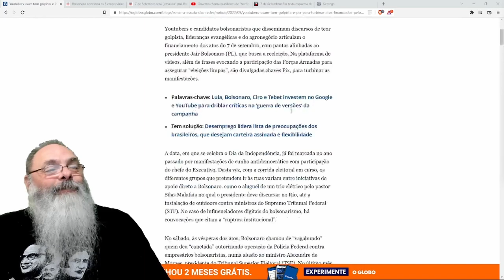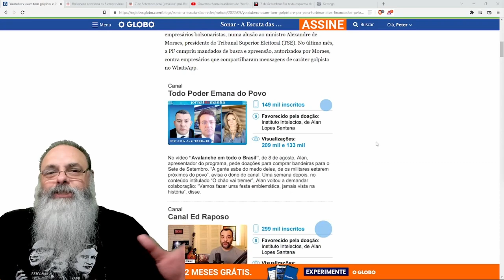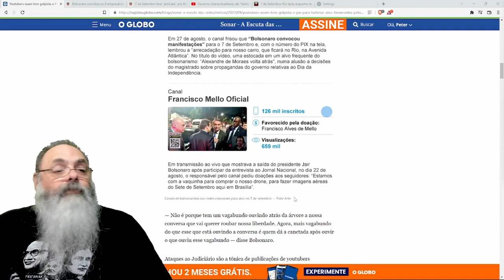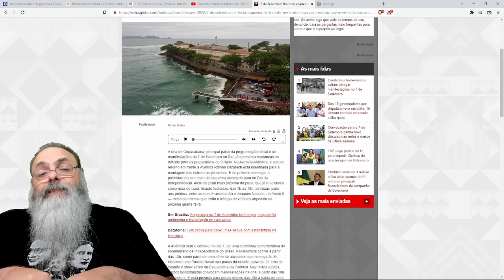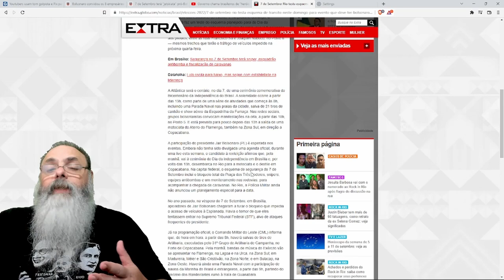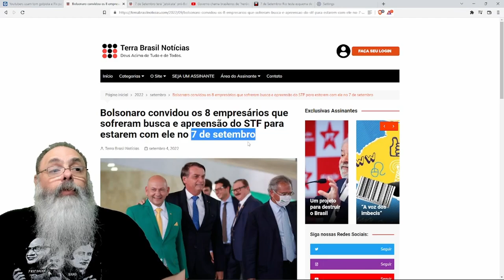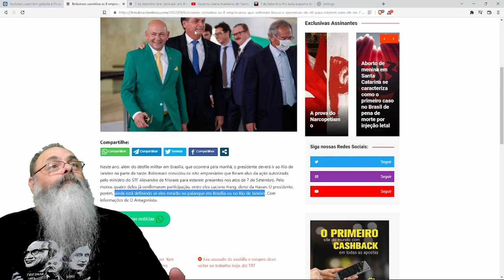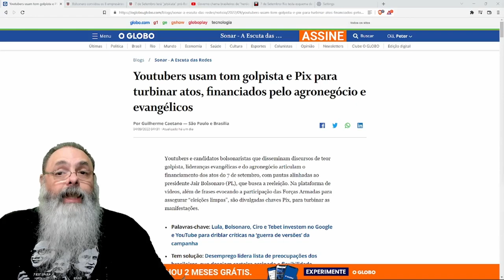SETE de SETEMBRO promete ser ENORME em COPACABANA veja os PREPARATIVOS e EU VOU ESTAR LÁ (rapidinho)